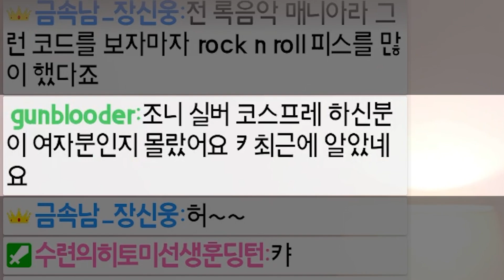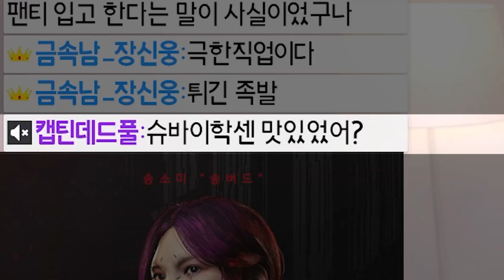유명 코스어들은 해외 투어에 이성을 데리고 간다? [사이버펑크 3개국 투어썰]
게임 사이버펑크2077 확장팩에 추가된 송소미(송버드) 코스프레를 하고 독일, 중국, 한국 행사 후기를 풀어봤어요~
행사 브이로그도 순차적으로 업로드 하겠습니다!